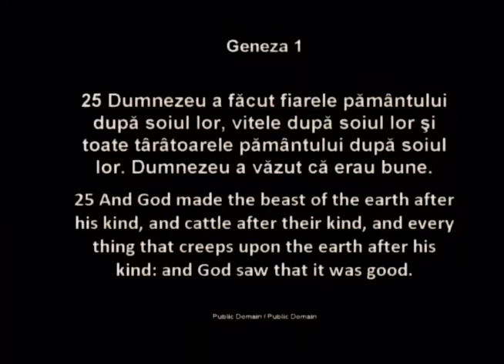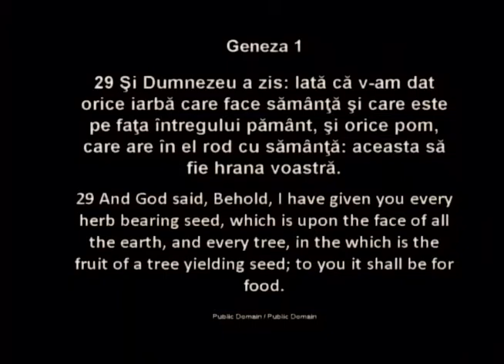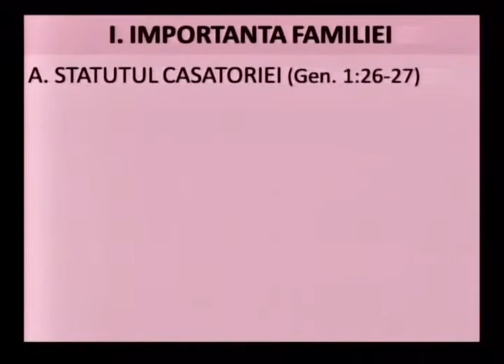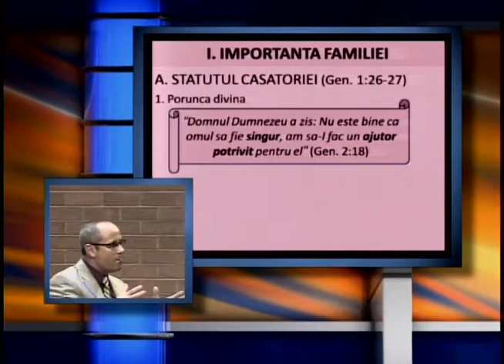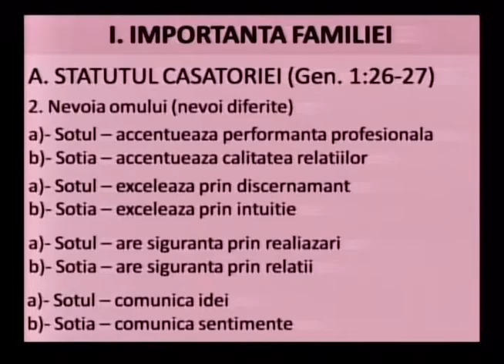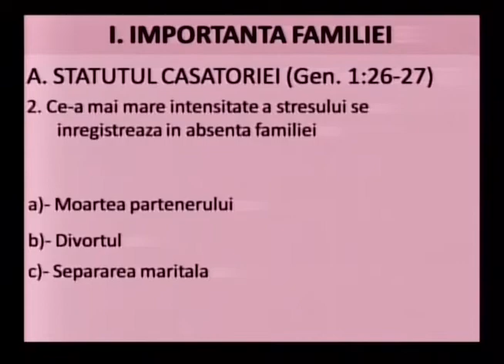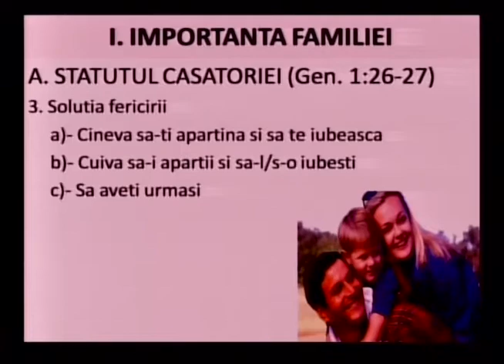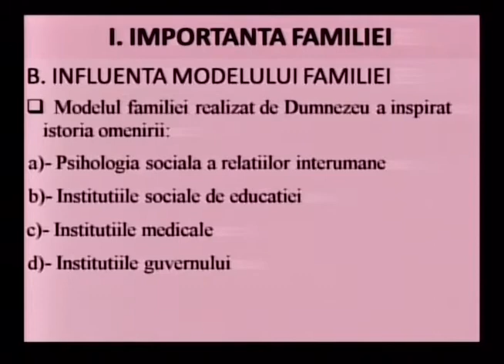Luigi Mitoi - Importanta familiei - partea 1 (6 Ianuarie, 2012)